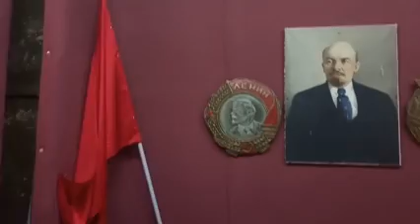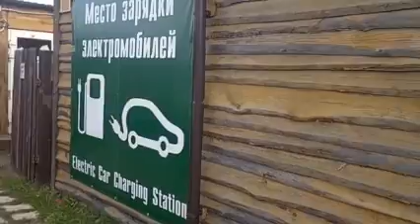Показываю где ночует, что ест и где работает артист гастролирующий в Ленинградской области.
жизнь артиста